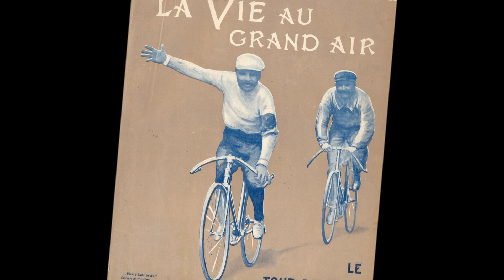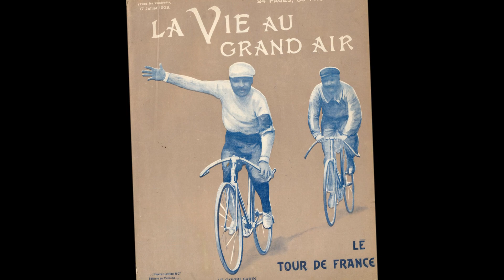Le Petit Ramoneur (studio version)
dedicata al pioniere del ciclismo Maurice Garin, detto "le petit ramoneur"